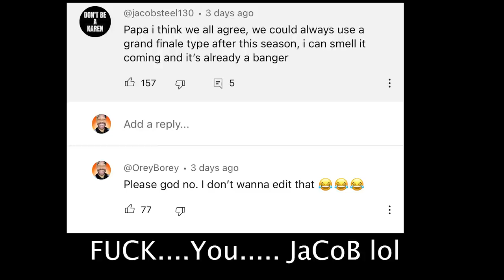Giannis at Point Guard is UNFAIR! Wheel of 2K! Ep. #29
the second to last game of wheel of 2k. what a ride we have shared gents! with a new endgame at point guard, papa meags will NEED to finish this season out strong. thank you all for the wheel of 2k memories boys!